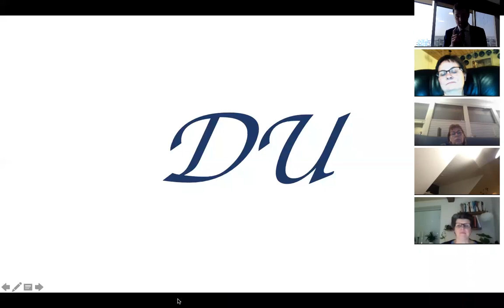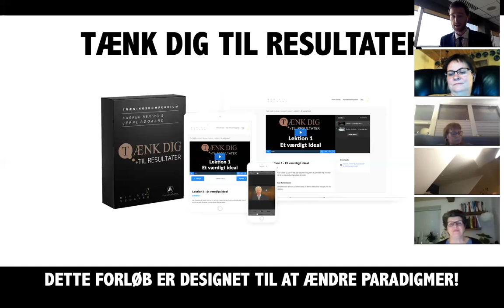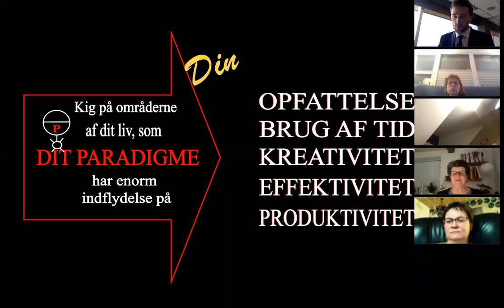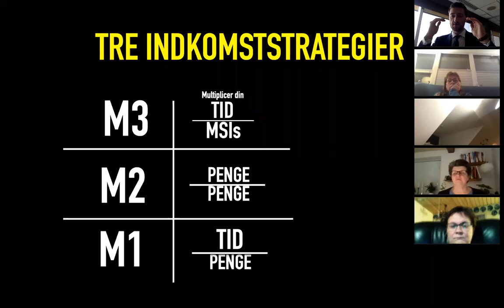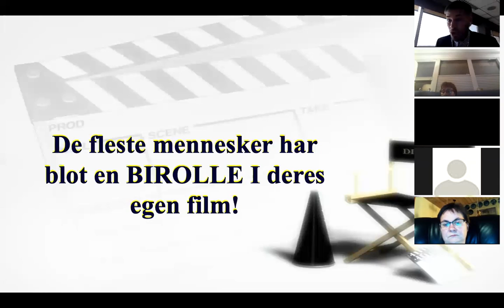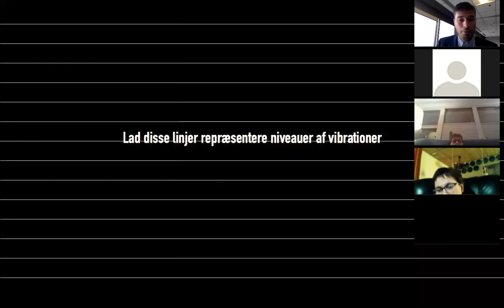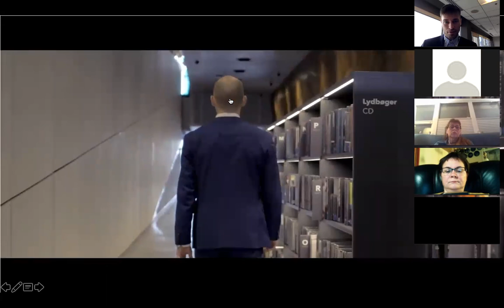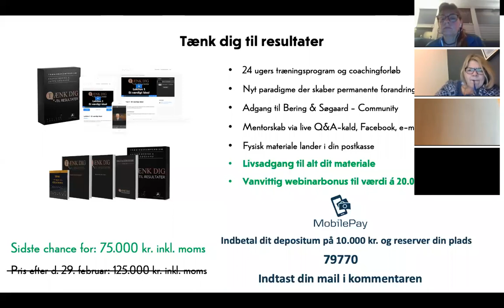LA WEBINAR MED KASPER & JEPPE